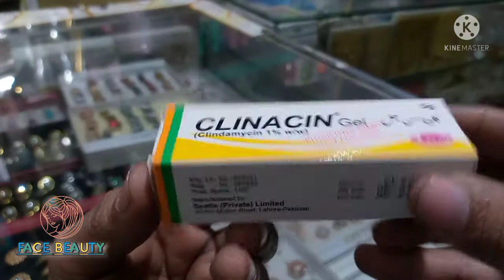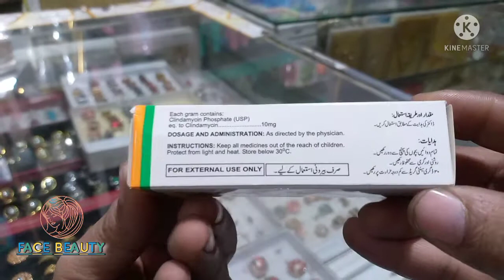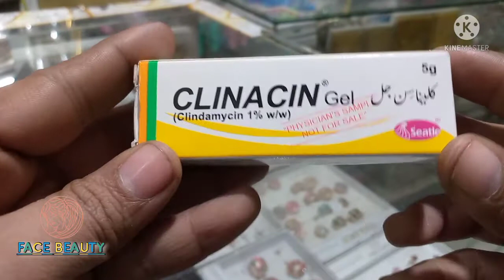Clinacin gal for Acne pimple spot marks franks remove cream review | Face Beauty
clinacin gal for Acne pimple spot marks franks remove cream review benefits use in Urdu Hindi